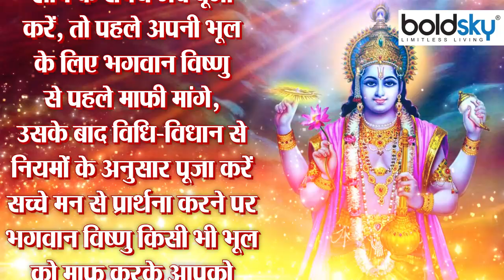Nirjala Ekadashi 2022 : निर्जला एकादशी व्रत गलती से टूट जाए तो क्या करें । Boldsky । *Health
What to do if Nirjala Ekadashi fast is broken by mistake. Ekadashi fast is considered to have special significance in Hinduism. The date of Ekadashi falling in the Shukla Paksha of Jyeshtha month is known as Nirjala Ekadashi. It is also called Bhimseni Ekadashi. Nirjala Ekadashi fast is considered to be the biggest Ekadashi among all Ekadashi. On this day fast is kept for the whole day without water. Nirjala fast is kept on this day. Wearing yellow clothes and worshiping Lord Vishnu, the vow of fast is taken. It is believed that the special grace of Lord Vishnu and Mother Lakshmi remains on whoever observes this fast. This fast is considered to fulfill all the wishes. But what should be done if the fast is broken by mistake, today in this video we tell you.

 निर्जला एकादशी व्रत गलती से टूट जाए तो क्या करें ।एकादशी व्रत का हिंदू धर्म में विशेष महत्व माना जाता है. ज्येष्ठ मास के शुक्ल पक्ष में पड़ने वाली एकादशी की तिथि को निर्जला एकादशी के नाम से जाना जाता है. इसे भीमसेनी एकादशी भी कहा जाता है. निर्जला एकादशी व्रत सभी एकादशी में सबसे बड़ी एकादशी मानी जाती है. इस दिन बिना जल के पूरे दिन व्रत रखा जाता है. इस दिन निर्जला व्रत रखा जाता है. पीले वस्त्र धारण कर भगवान विष्णु की पूजा कर व्रत का संकल्प लिया जाता है. मान्यता है कि इस व्रत को जो भी विधि पूर्वक करता है उस पर भगवान विष्णु और माता लक्ष्मी की विशेष कृपा बनी रहती है. इस व्रत को सभी मनोकामनाओं को पूर्ण करने वाला माना जाता है. लेकिन अगर व्रत गलती से खंडित हो जाए तो क्या करना चाहिए आज इस वीडियो में हम आपको बताते है ।